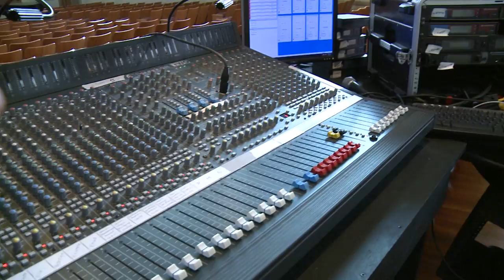Dodge Film School Summer Project: Legally Blonde, As the Curtain Goes Up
Shot by: James Zongus